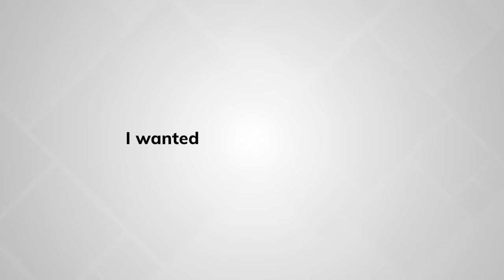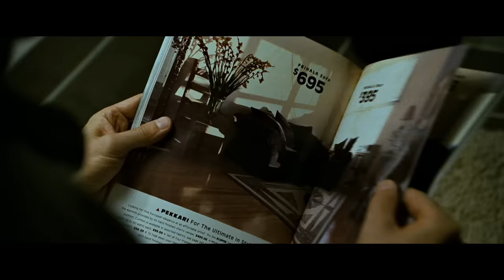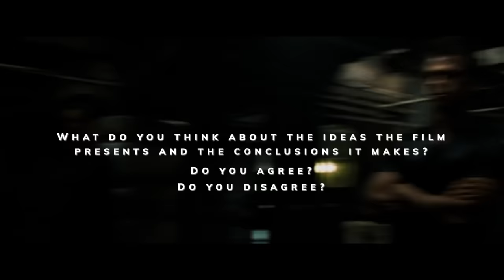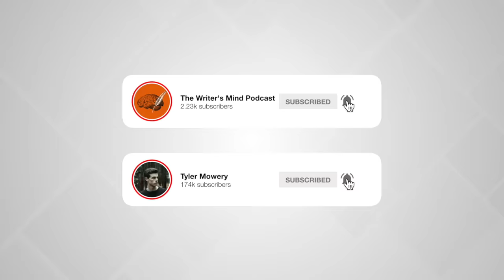Why You Should Study Fight Club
Fight Club is one of those films that keeps hanging around in the cultural psyche even though it was released more than two decades ago. The reason it’s stayed with us is because of the philosophical ideas the film deals with. So what are those ideas? How did Fight Club come to be such a memorable, impactful story? And how can you apply the same ideas to create your own impactful story?

Today we’re taking a look at all of these ideas as I break down Fight Club’s core philosophical conflict and explain why the film became a cult classic.